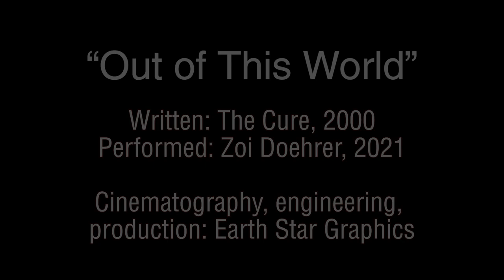The Cure "Out Of This World" cover by Zoï Doehrer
Zoï Doehrer covers "Out Of This World" by The Cure, off of their 2000 "Bloodflowers" album. Cinematography, engineering, and production by Earth Star Graphics, 2021.